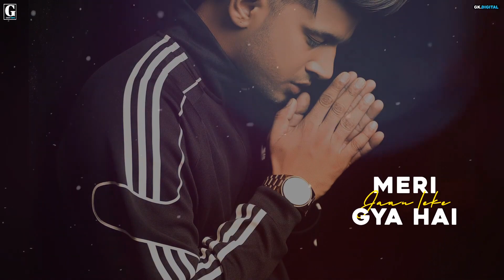Dil Todne Se Pehle : Jass Manak (Full Song) Sharry Nexus | Latest Punjabi Songs 2020 | Geet MP4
New Song Latest Movie SHOOTER Guri ft Jay Randhawa  Yaar Tere Nu Police Ne Chakan Nu Farde : Geet MP4

Song : Police
Singer : Guri ft Jay Randhawa
Movie : Shooter
Eiditor : Vicky Sher Gill
Producer : Vicky Sher Gill
Label : Geet MP4

Song : Police
Movie : Shooter
Label : Geet MP4